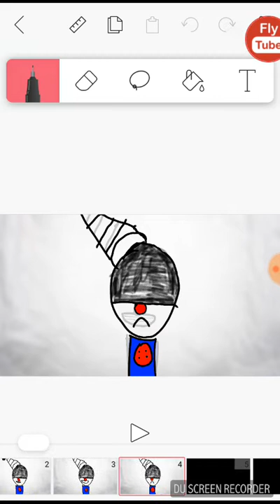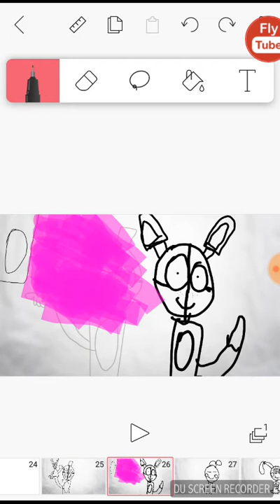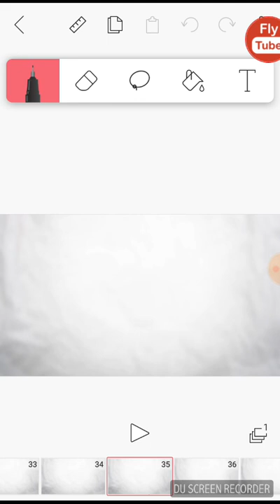Flip a clip ENNARD song